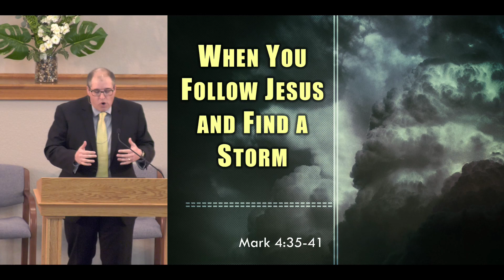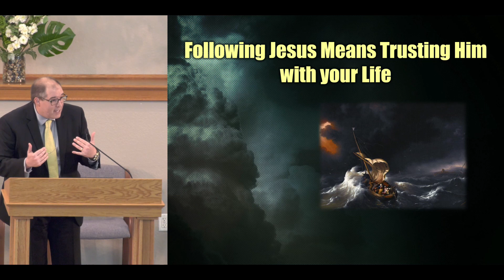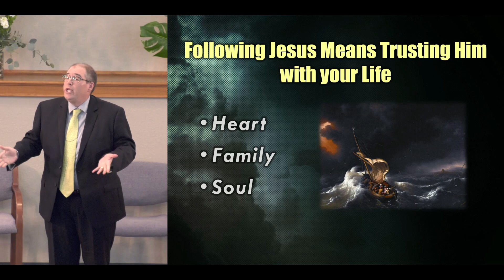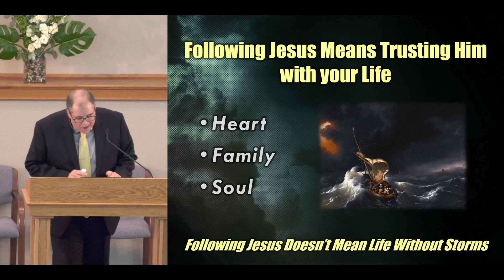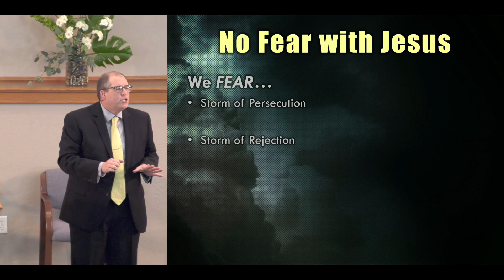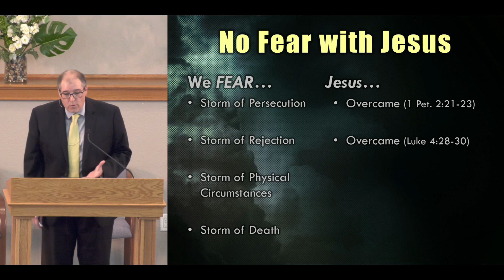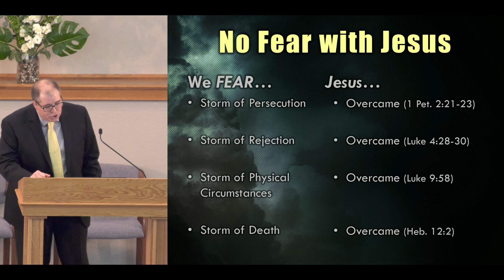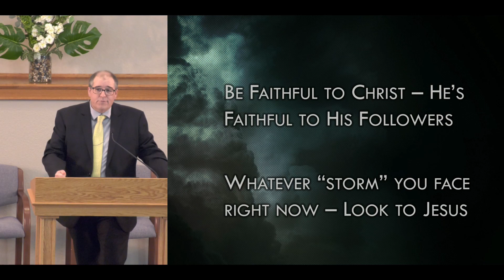When You Follow Jesus and Find a Storm